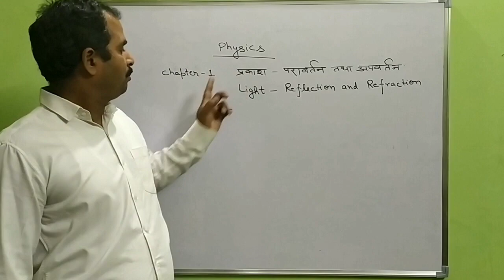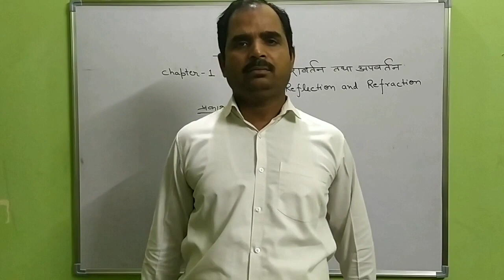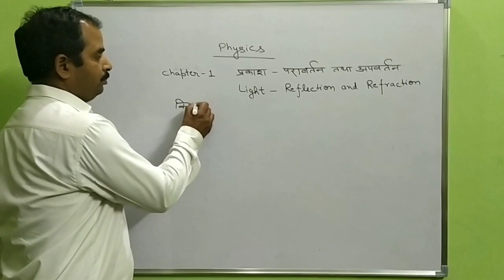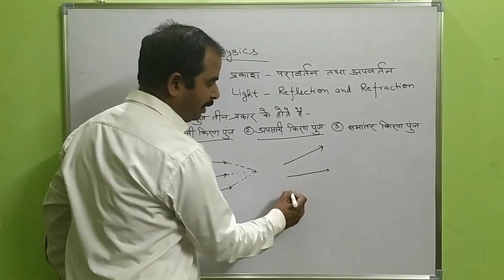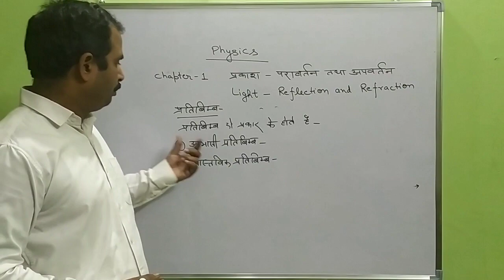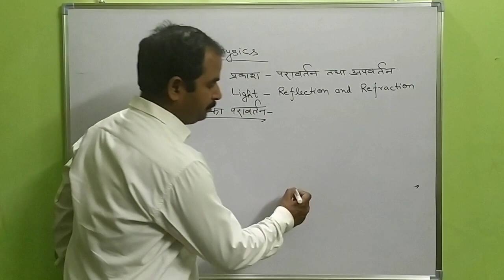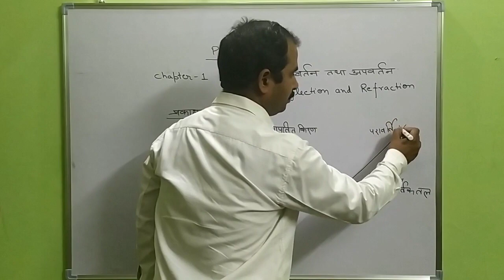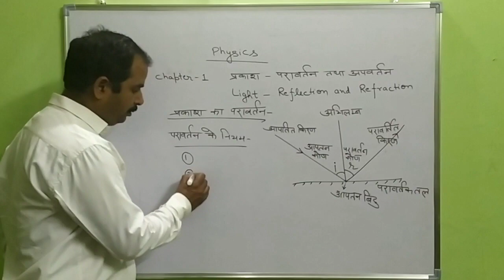Light - Part 1 Reflection and refraction (परावर्तन तथा अपवर्तन)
In this video , concept of reflection and refraction are being discussed...